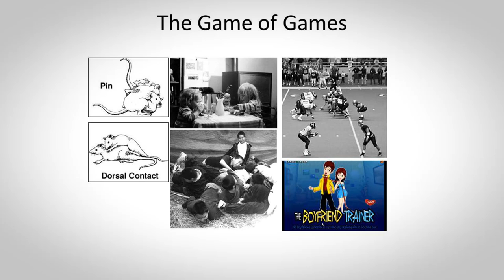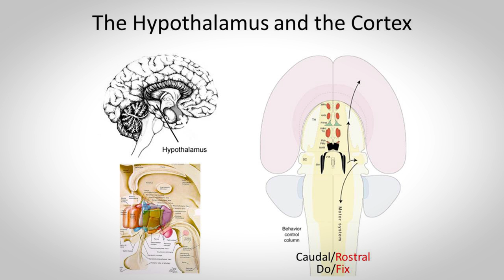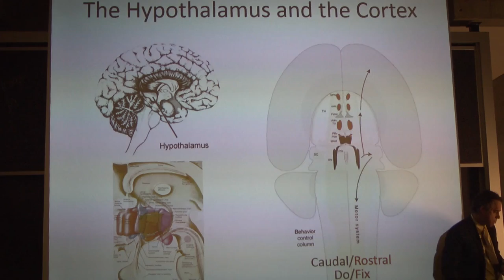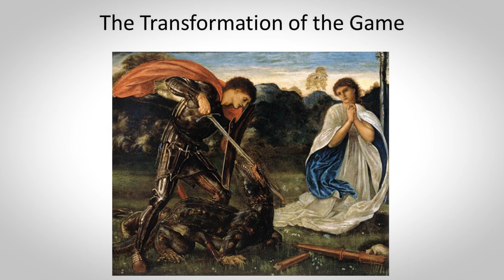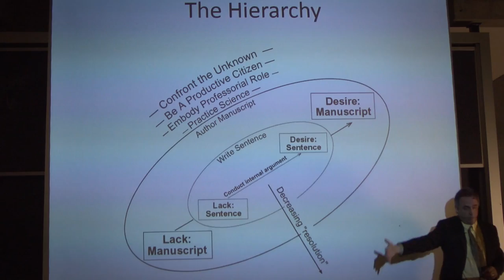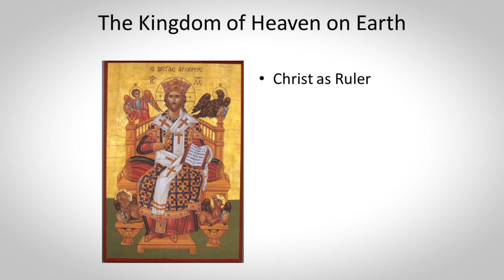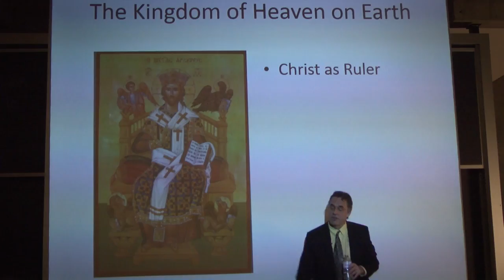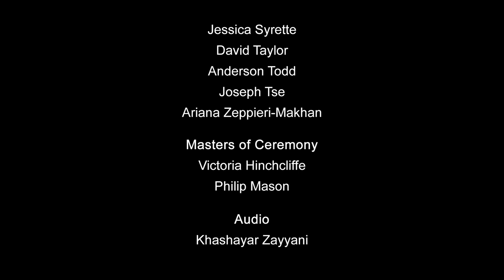Jordan Peterson - Desire: Biology & Culture - Mind Matters 3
Jordan Peterson shares his thoughts on the nature of desire and the question of nature versus nurture for desire.

Abstract:

Human beings are not mere cognitive or representational machines, matching the reality of ongoing perceptions against the cold, calculated expectations of our actions. Instead, we interact with the world as if it matters, as it does, since we are alive, and wish to stay that way. Thus, the matter of the world is something that is meaningful, and that meaning is real, rather than something added, subjectively, to an essentially meaningless but in some manner more real and more fundamental substrate. Our perceptions themselves, our visions of reality, are deeply and necessarily informed by desire.

We build the world of desire from the bottom up; our embodied structures shape our basic motivations, which we develop and render more sophisticated through our capacity for social interaction and cognitive abstraction. At the most primordial levels, we share motivational structure and function with other animals, far down the evolutionary chain of being. At the upper levels, we arrange and organize our individual motivations into complex social games; above that, we play games with the rules of the games themselves, allowing the shared social structures that organize our motivations so that we remain predictable to ourselves and each other to change and adapt to new circumstances.